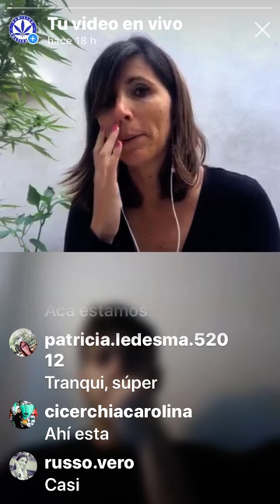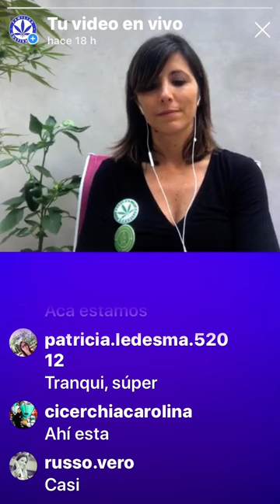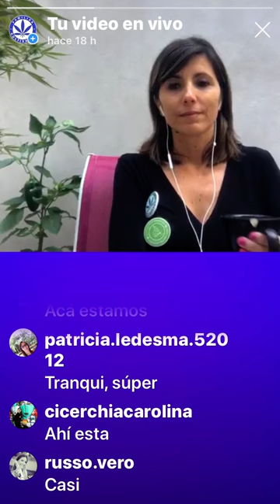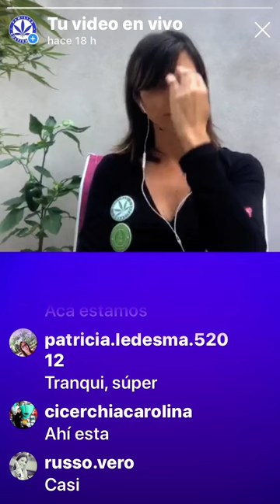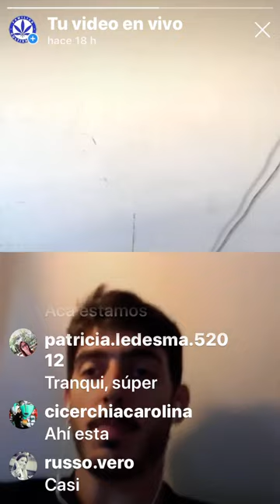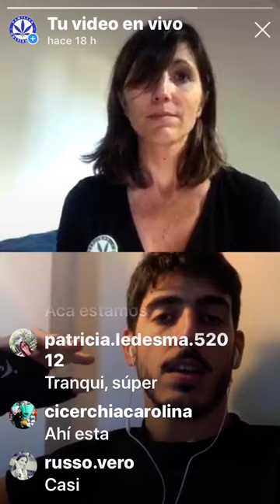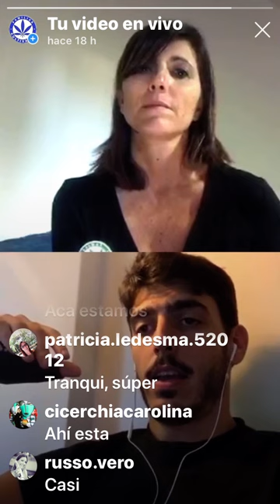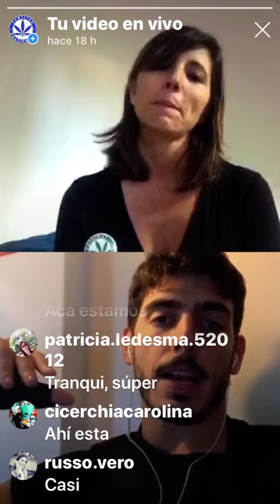Entrevista al Psiquiatra Jaime Buchuk